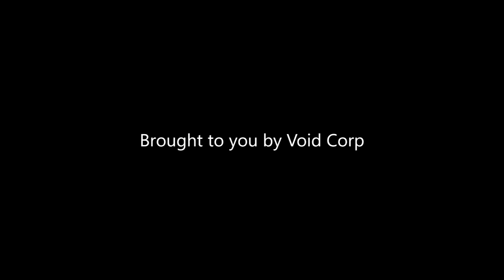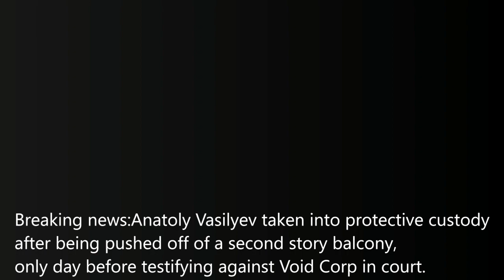Xcom 2 WOTC ep 38